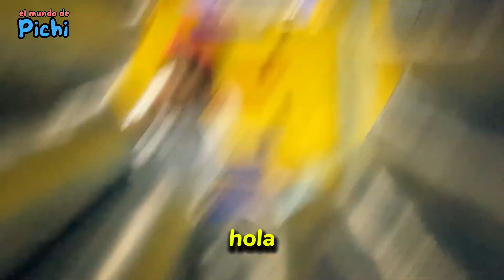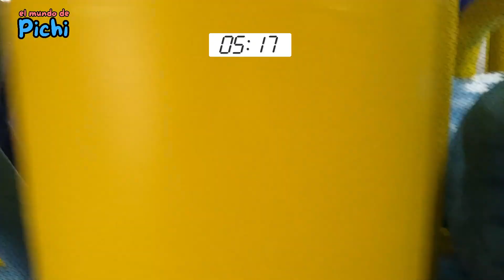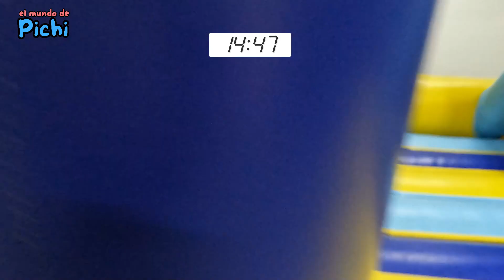Así es INFINITY PARK el mundo de los inflables || El mundo de pichi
¡Hola, amigos pichichis! 🌟 Hoy nos aventuramos a Ixtapaluca, en el Estado de México, para explorar el increíble mundo de los inflables en INFINITY PARK. 🎡🎈 ¡Acompáñenme en esta emocionante aventura! 🚀🎉